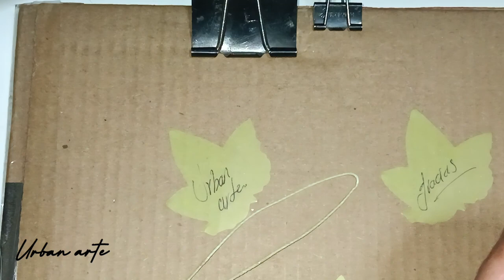video completo pulsera-en diagonal